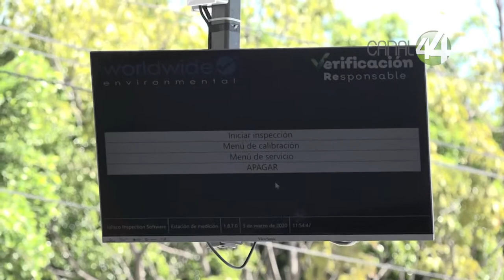Talleres mecánicos insisten en la simulación del programa de verificación vehicular